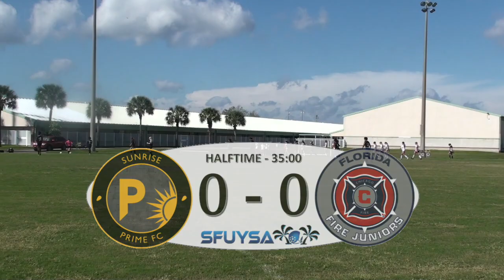U14 Sunrise Prime FC '06 Y1 vs Florida Fire Juniors '06 Premier - SFUYSA D1 - 1/4/2020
U14 Sunrise Prime FC 2006 U1 vs Florida Fire Juniors 2006 Premier - SFUYSA D1 1/4/2020

Halftime Show - at 27:44

Goals:
at 38:50 of video - 46th Minute -  Sunrise Prime - #7 Sam Westergren (17th) - Assist by Morgan Goldman (6th) off Corner Kick

at 41:11 of video - 48th Minute -  Florida Fire Juniors - # 7 Anahis Jimenez - Assist by #6 Emerson Maurer

Sunrise Prime FC '06 Y1 came into the game ranked #26 in Gotsoccer.com and #42 in YouthSoccer.com for Ave Ranking of #34.
Florida Fire Juniors '06 Premier  came into the game ranked 45# in Gotsoccer.com and #13 in YouthSoccerRankings.com for Ave Ranking of #29'

Florida Fire came into the match as a 2.01 goal favorite, but could not get anything going against a tough Sunrise Prime defense.   The game was a tight contest with both teams missing some opportunities early, however Sunrise would take the lead in the 46th min after a beautiful corner kick from Morgan Goldman found the foot of Sam Westergren for her 17th goal on the season.  The lead was short lived however as the Fire would strike quick and even things up just 2 minutes later.  Sunrise would go onto control the 4th quarter but could not connect enough passes to extinguish the Fire.  The Game would end in a 1-1 draw.  Sunrise is now 2-3-1 (7th place with 7 pts) in D1 play while the Fire still remaining above at 2-1-2 (6th place 8 pts)

Stats: (one day maybe ill do these..  or please feel free to volunteer!!!)

Stats:               Sunrise    /    Fla Fire Jrs.
Possession                          /
Total Shots                          /
Shots On                               /
Shots Off                                 /
Corners                                  /
Off sides                                /
Saves                                     /
Fouls Committed                   /
Passes Completed            /
Best Pass Streak                  /
Ave Pass per Poss            /
Headers                               /
Throw Ins                           /

Games are for Learning and Training Only!!

Please use these to get better and learn from mistakes and learn from success!